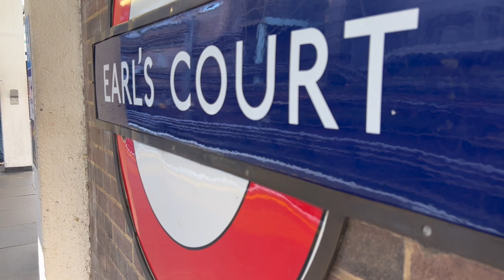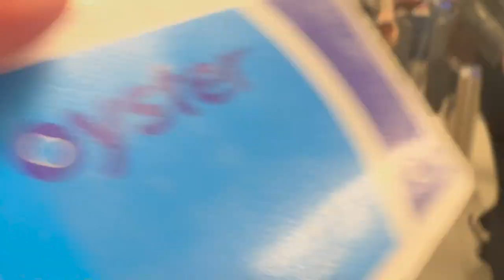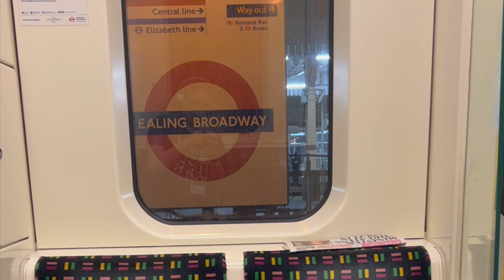Creating a Series Bible... uni day 5